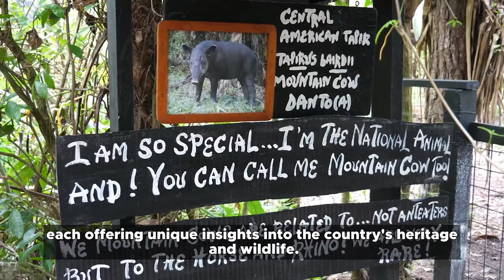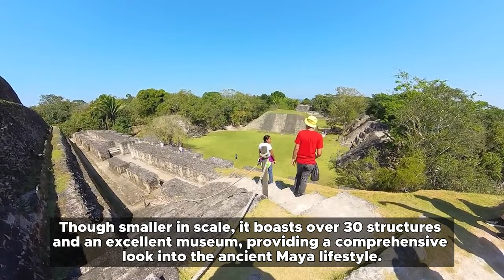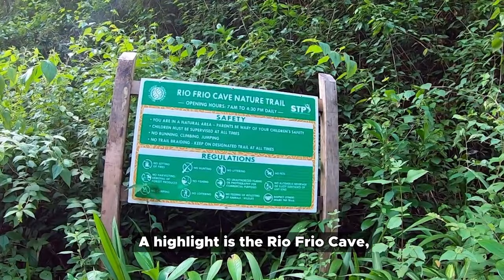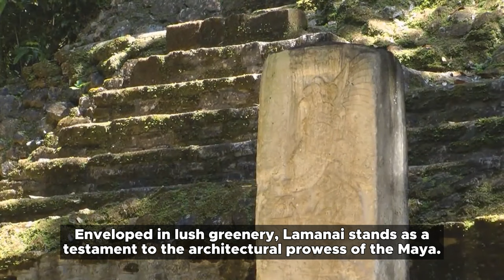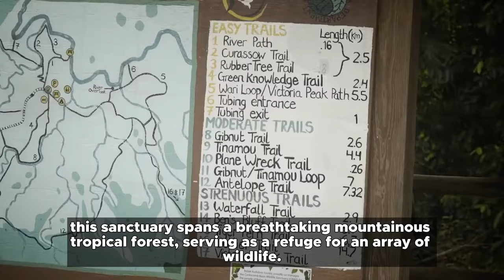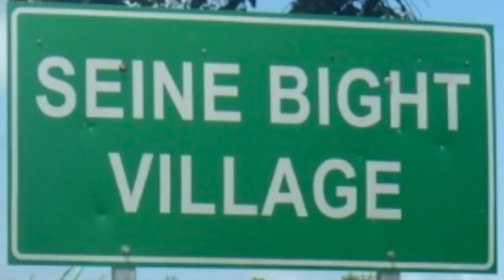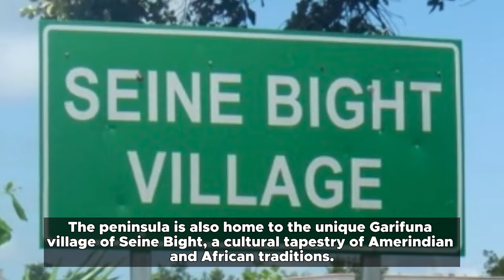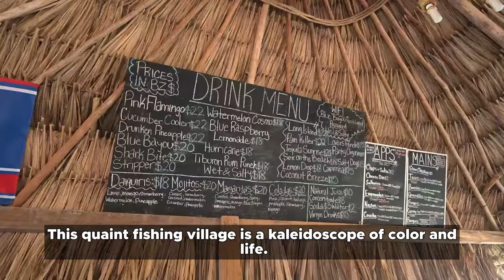Belize's Hidden Gems: Top 10 Places To Visit In Belize 2024 | Ultimate Adventure Travel Guide 2024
Belize is a dream destination for adventure and nature lovers. Whether you're interested in discovering the best things to do in Belize, seeking travel tips, or looking for budget travel and luxury travel options, this video has you covered. Explore where to visit in Belize, what to do in Belize, and uncover the best places to visit in Belize with us.

📍Chapters
0:00  Intro
0:25  Belize City
1:56  The Cayo District's Archaeological Sites
3:10  Mountain Pine Ridge Forest Reserve
4:18  Lamanai Archaeological Reserve
5:01  Caye Caulker
6:14  Cockscomb Basin Wildlife Sanctuary & Jaguar Preserve
7:13  Turneffe Islands Atoll
8:08  Placencia Peninsula
9:26  Lighthouse Reef Atoll and the Blue Hole
10:27  Ambergris Caye & Hol Chan Marine Reserve

Our Belize travel video includes insights into Belize City, the Cayo District's archaeological sites, Mountain Pine Ridge Forest Reserve, Lamanai Archaeological Reserve, Caye Caulker, and more. Learn about Belize's rich history, vibrant culture, and breathtaking natural beauty.

Don't miss out on the top 10 things to do in Belize, including visits to the Coxcomb Basin Wildlife Sanctuary & Jaguar Preserve, Turneffe Islands Atoll, Placencia Peninsula, Lighthouse Reef Atoll, and the Blue Hole. Discover the ultimate Belize travel guide with tips and recommendations for your next adventure travel.

-Cheers!! 🤝